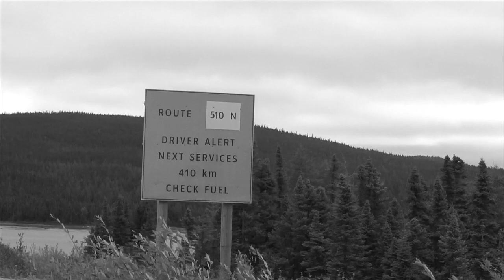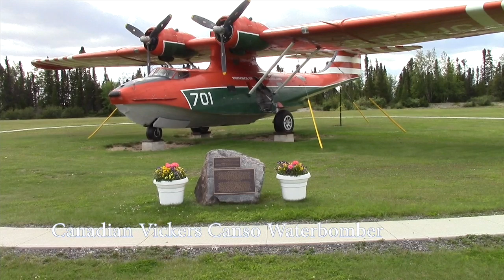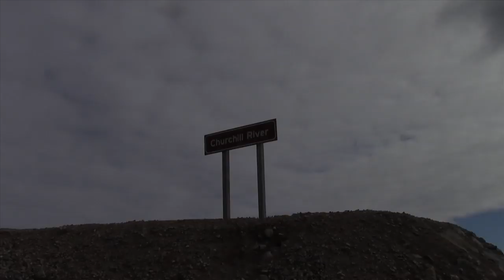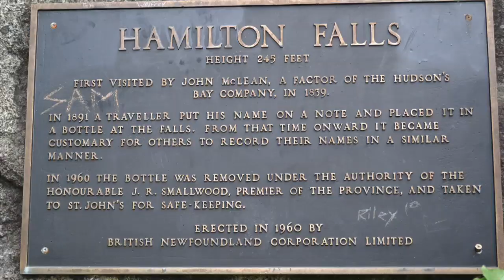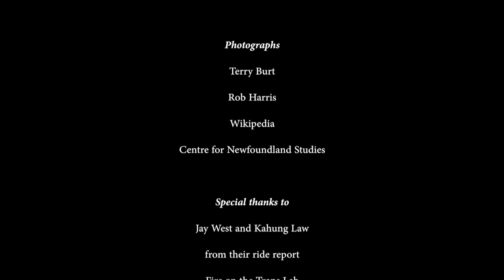Two Wheels Through the Big Land Ep 4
Terry, Pete and Oliver explore the Goose Bay area with Jimmie-Lee, and go waterfall hunting at Muskrat Falls and Churchill Falls.